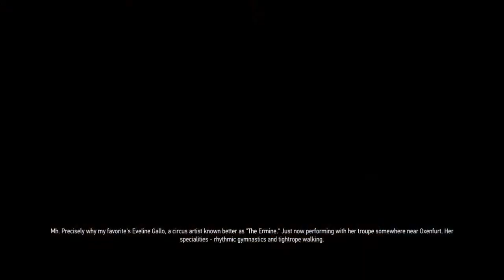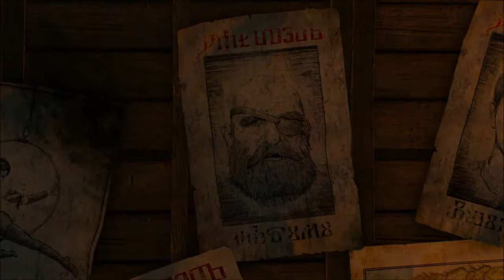#129 The Witcher 3: Wild Hunt - Act 4: Hearts of Stone - Open Sesame: Witcher Seasonings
The Witcher 3: Wild Hunt is an Action RPG developed and published by CD Projekt Red is the final entry in the Geralt saga of the witcher series. This follows the story 6 months after the events of Witcher 2: Assassin of Kings in which the MC, Geralt of Rivia is older and grizzlier as before and has his memories returned. He is on his quest to find his missing wife Yennefer as well as his adopted daughter Ciri to protect her from the dangers of the Wild Hunt brings which intends to capture Ciri for their own purposes.

The definitive Game of the Year of the year 2015 being Heralded by many as the most decorated game of all time, garnering more than 800 awards which includes 257 GOTY awards and #1 on top games list of various gaming company and websites.

A game which is praised for its large semi-open world, great characterization, unique and memorable characters, Quality main and side quests, Great Story and non-story DLCs and decision making in-game which affects the whole story and lore of the game. Despite its multiple bugs, the game is still a great game for many.